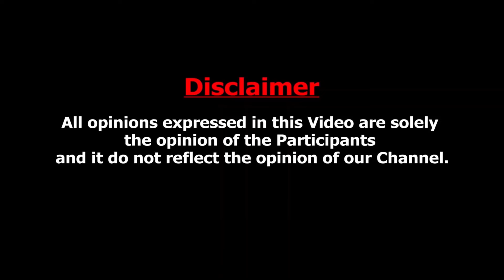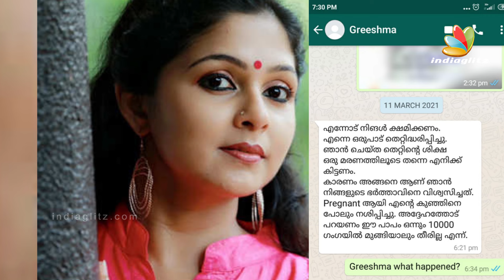"നിങ്ങളുടെ ഭർത്താവ് എന്നെ പറ്റിച്ചു " | Audio records against Adithyan Jayan | Ambili Devi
Ambili Devi is a South Indian actress who appears in Malayalam Films and Serials. She has established herself as a lead actress in Malayalam Television Industry and has won the Kerala state Television Award for Best Actress in 2005